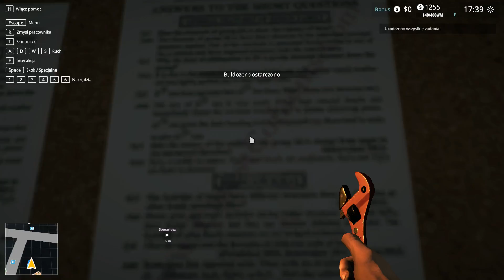ZDAJEMY EGZAMIN! JEDZIEMY W PODRÓŻ! 🚗 ⟫ demolish&build ⟪ #3 - A JEDNAK 2 :D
Jej, w końcu dostaję w swoje łapki ciężki sprzęt ;)  No to teraz zacznie się dziać, tym bardziej, że coraz lepiej rozumiem grę ;)
★☆★ ROZWIŃ OPIS ★☆★

★ Steam: Lisiczka (avatar z liskiem i białym króliczkiem :3)

Dzięki za obejrzenie! :) Podobało się? Łapka w górę motywuje! 👍
Kliknięcie w dzwonek sprawi, że nie ominie cię film 🔔